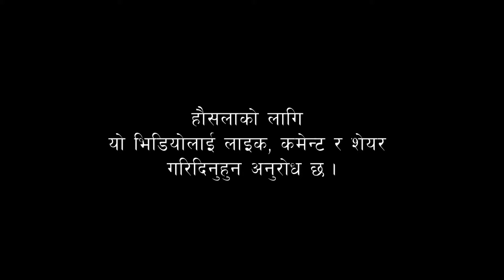सहरको बीचमा यस्तो बगैँचा || चराचुरुङगीले खान्छन् सबै फलफुल || Om Krishna Bimali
Camera:  Gagan Yokpangden
Host: Krishna Udashi